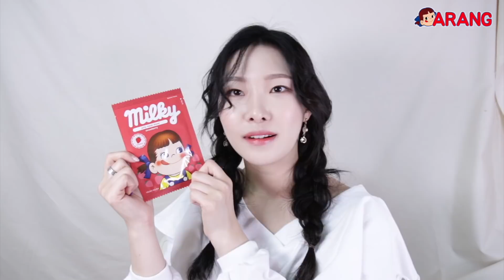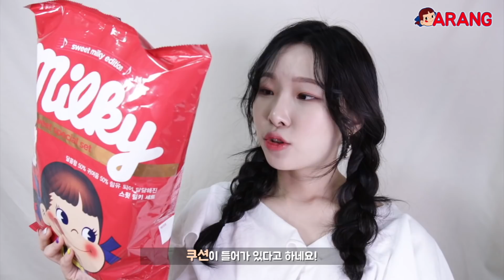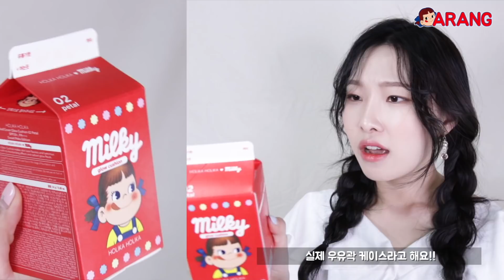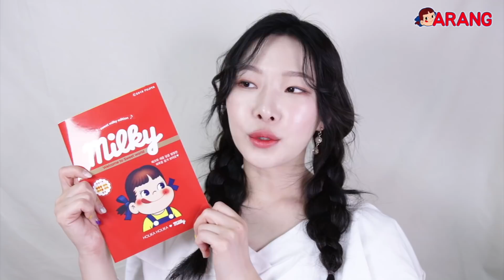출시예정❤️홀리카홀리카x페코짱 에디션 리뷰ㅣ심쿵주의보🤩ㅣ아랑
여러분 5/3일 출시예정인 스윗페코에디션입니다